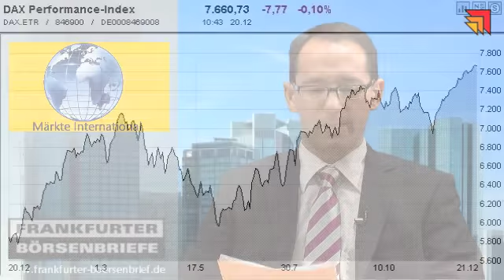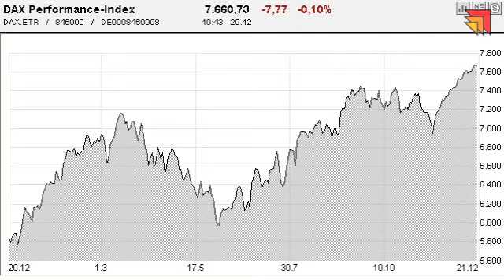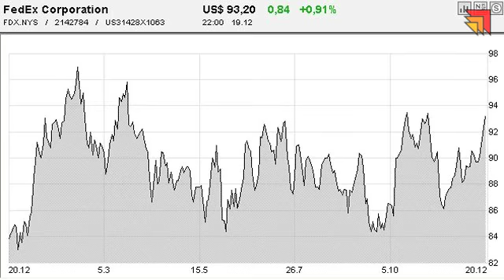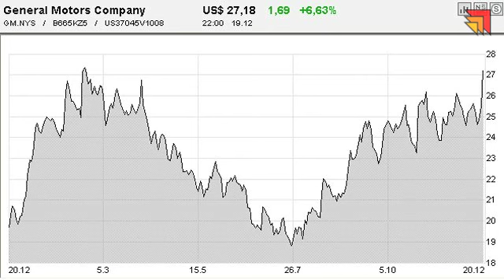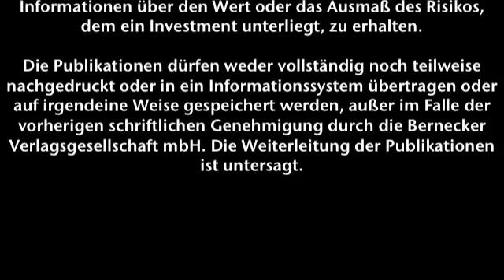Börsenstrategie Ticker - Frankfurter Börsenbrief - 20.12.2012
Lassen Sie es ruhig angehen!
Aktien: Oracle, Fedex & Gerneral Motors